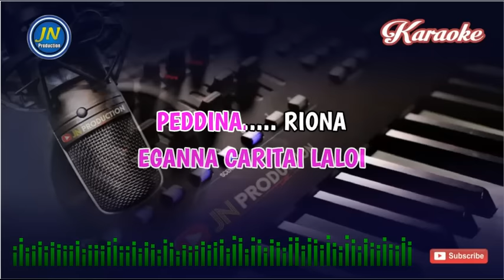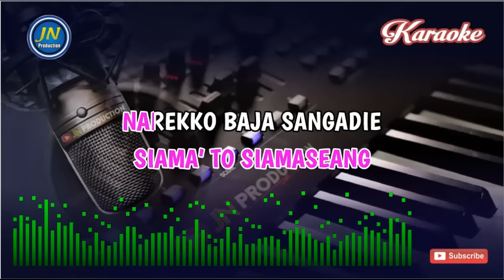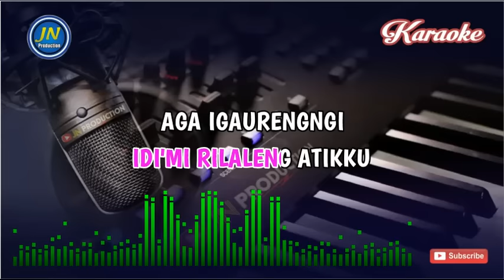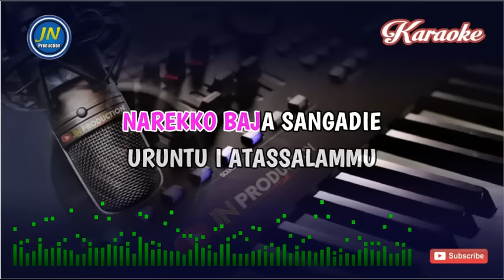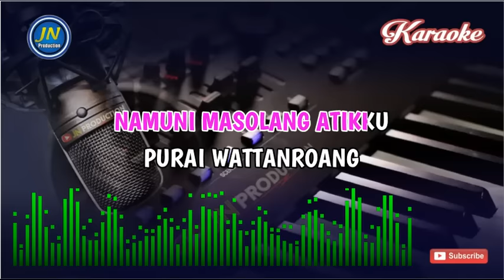Na Atie Mappoji_Karaoke Bugis Keyboard_Nada Wanita_Cipt.Abi Rafdi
lagu bugis viral terbaru Na Atie Mappoji dengan nada Wanita atau Cewek